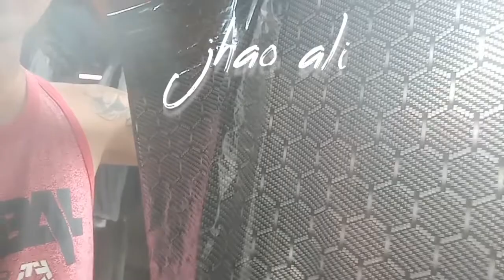first try hydrograpich film (honeycomb design)